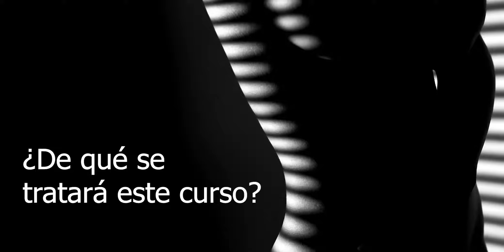Curso Sexualidad femenina: todo lo que deberías saber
Fecha: del 7 de septiembre al 28 de septiembre
Horario: sábados de 8:00 a.m. a 12:00 a.m.
Duración: 4 sesiones - 16 horas
Lugar: Universidad de los Andes- Sede Norte